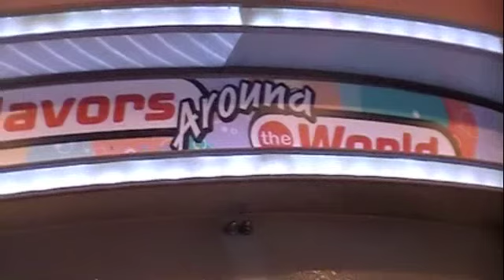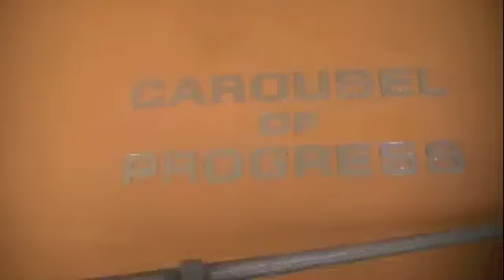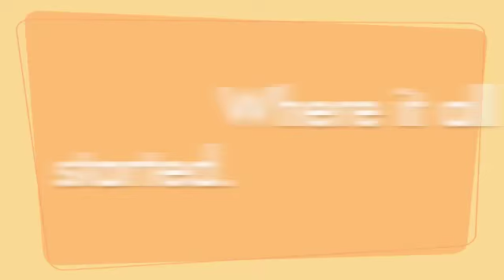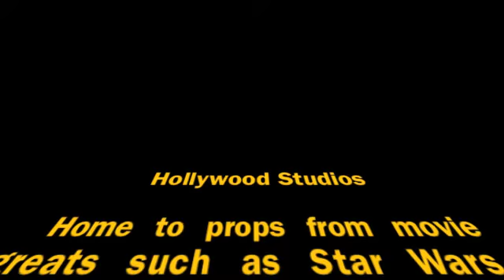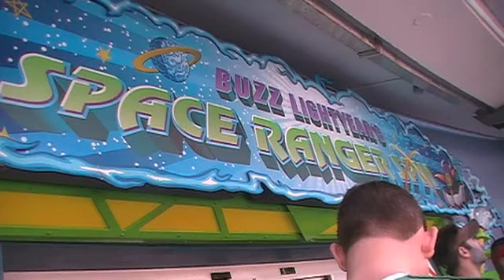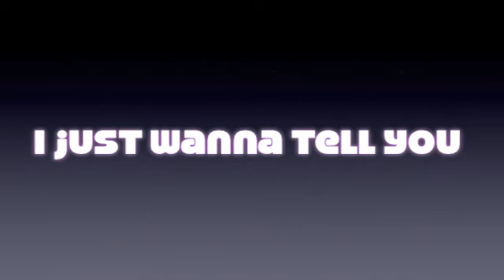Disney 2011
The Choqueplingers go to Disney!